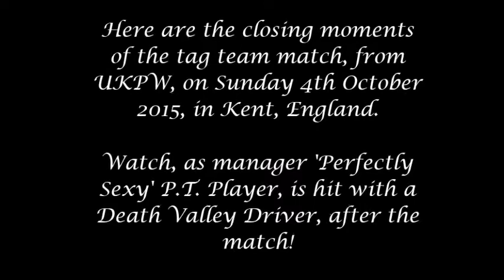(UKPW Fan Cam) P.T. Player gets hit with a Death Valley Driver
- This contains exclusive fan cam video footage from UKPW (United Kingdom Pro Wrestling)'s show on Sunday 4th October 2015, in Teynham, Kent, England.

- This video is joined in progress, at the the end of a tag team match, which then sees the team managed by controversial manager, 'Perfectly Sexy' P.T. Player, turn against him, after his attempted interference to win them the match goes wrong; and then sees Drake Williams hit him with a Death Valley Driver, in the middle of the ring, to the approval of the crowd.

- Look up UKPW (United Kingdom Pro Wrestling) on Facebook.

- Music used in the introduction part of the video, is by Feed Her To The Sharks, and entitled "Chasing Glory"; and is all rights and copyright to them.